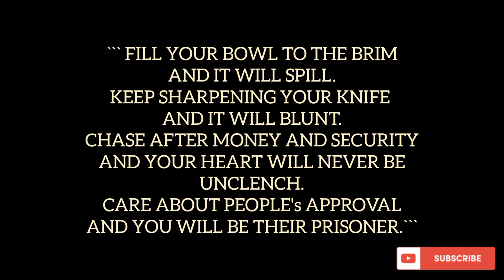☀️DailyQuote~Fact #7 | The 20 Seconds Motivation Video